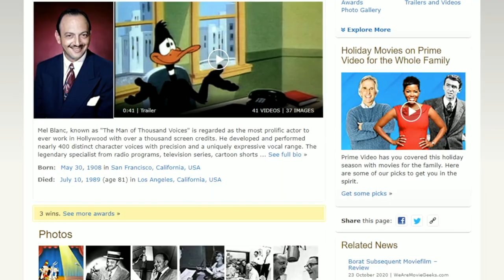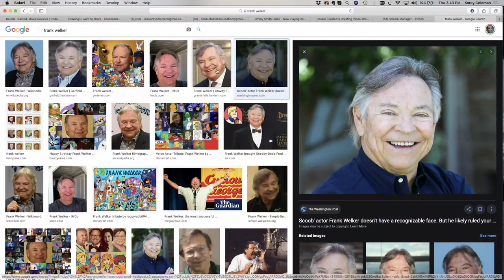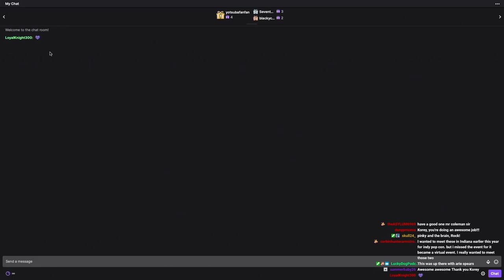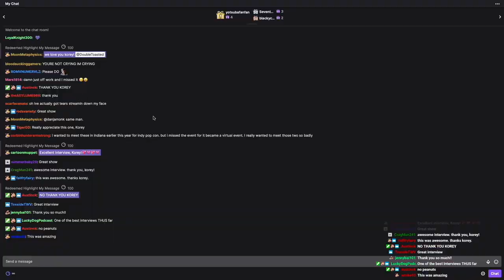ROB PAULSEN AND MAURICE LAMARCHE | VOICES OF PINKY AND THE BRAIN | Double Toasted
MAURICE LAMARCHE INTERVIEW - Double Toasted - Stop playing that Animaniacs 2020 intro vibing with the theme song, or watching the Pinky and the Brain 2020 trailer, because we have the cast right here! We hope to get your reaction in the comments below as bring to you Maurice LaMarche and Rob Paulsen to your scrrens in our latest interview! We talk to Maurice about his father, his impressions (including his Orson Welles verbal likeness), and discuss everything from full discussions on Animaniacs, to The Real Ghostbusters, to him winning two emmies through his Kif Kroker Futurama character, the range of voices he does, and his relationship with Rob Paulsen! It was a fun discussion and it's all here for your viewing pleasure!